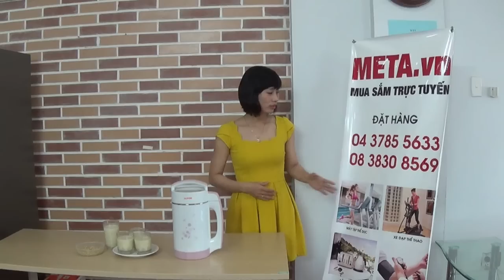META.vn - Hướng dẫn sử dụng máy làm sữa đậu nành Supor DJ16B-W41GVN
Máy làm sữa đậu nành Supor DJ16B-W41GVN (dung tích 1,6 lít) được bán online tại META.vn
Để đặt mua sản phẩm, các bạn đặt hàng tại Hoặc có thể gọi điện tới số điện thoại đặt hàng: (HN) 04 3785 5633 - (HCM) 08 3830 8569

META.vn - Dịch vụ giao hàng và thu tiền tại nhà trên toàn lãnh thổ Việt Nam

Thông tin nội dung sản phẩm:

Máy vận hành đơn giản với 1 nút bấm, thiết kế hai lớp cách nhiệt an toàn cho người sử dụng. Máy xay đậu nành Supor DJ16B-W41GVN sử dụng cơ chế gia nhiệt tuần hoàn, không khét đáy cho sữa thơm ngon, đậm đà chất dinh dưỡng, phù hợp với khẩu vị của đa số người Việt. Máy xay đậu nành Supor DJ16B-W41GVN có dung tích 1.6L nên với một lần nấu cung cấp lượng sữa cần thiết hàng ngày cho gia đình có 4 - 6 thành viên.

Tính năng nổi bật của máy làm sữa đậu nành Supor DJ16B-W41GVN:

- Đun nấu thông minh với 5 bước gia nhiệt: 5 bước gia nhiệt thông minh (luộc, tách vỏ, nấu chín, xay đánh, nấu) vừa đánh vừa xay vừa nấu, cho sữa đậu thơm ngon, dinh dưỡng hơn. Bạn chỉ cần bỏ đậu đã rửa và đổ nước rồi bấm nút, đợi máy xay và báo hoàn tất là có thể rót ra uống mà không phải cho vào máy xay sinh tố, lọc bằng vải rồi đun trên bếp. Cơ chế nấu thông minh còn có tác dụng giảm mùi hăng trong đậu, đậu được nấu nở đều, chín kỹ, sữa đậu thơm ngon, dinh dưỡng hơn.

- Thiết kế bộ phận gia nhiệt ở đáy: Bộ phận gia nhiệt nằm ở đáy, bên ngoài lòng cối, không trực tiếp tiếp xúc với nước sữa, không xảy ra hiện tượng khét đáy.

- Đa chức năng: Máy xay đậu nành Supor DJ16B-W41GVN có thể làm sữa đậu nành (đậu không ngâm), sữa đậu nành (đậu ngâm), sữa đậu xanh, chè đậu, sữa bắp, nước trái cây. Với nhiều loại thức uống đa dạng thỏa mãn nhu cầu dinh dưỡng của mọi thành viên trong gia đình.

- Xay đánh nhuyễn mịn: 4 rãnh trên thành lòng máy có tác dụng làm đậu chuyển động theo vòng xoáy. Dao xay lập thể 4 cánh với độ nghiêng của mỗi cánh dao khác nhau, phân thành nhiều tầng, nhiều góc, xay đánh toàn diện. Rãnh và dao xay kết hợp với nhau giúp giúp đậu được xay nhuyễn mịn, chất dinh dưỡng được ngấm trọn vẹn vào nước sữa.

- Thanh cảm biến chống trào: Khi nấu, bọt sữa dâng cao chạm vào thanh cảm biến, máy sẽ tự động dừng gia nhiệt cho đến khi bọt sữa hạ xuống, lại tiếp tục quá trình gia nhiệt và nấu. Như vậy, bọt sữa sẽ không bị tràn ra khỏi máy trong quá trình nấu.

Thiết kế an toàn: Máy làm sữa đậu nành Supor DJ16B-W41GVN thiết kế an toàn với hai lớp cách nhiệt, inox 304 bên trong và nhựa chống bỏng cao cấp bên ngoài. Giữa hai lớp này còn có 1 khoảng không nên nhiệt độ bên ngoài lớp vỏ không vượt quá 70 độ C, an toàn cho người sử dụng.

- Thiết kế không chụp xay: Đuôi máy trơn láng, thiết kế dao xay không chụp, trơn láng, không có góc chết giúp người dùng vệ sinh dễ dàng và nhanh chóng.